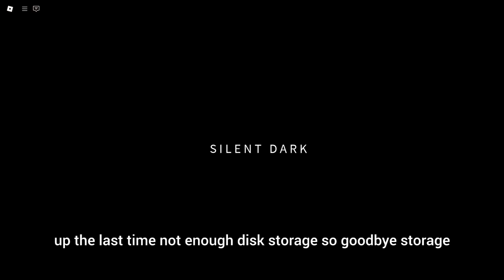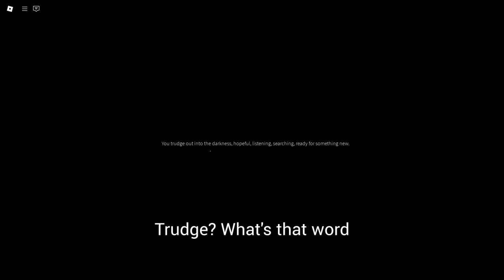SILENT DARK ROBLOX HORROR GAME GAMEPLAY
Roblox game Silent dark gameplay :3
Love this game btw